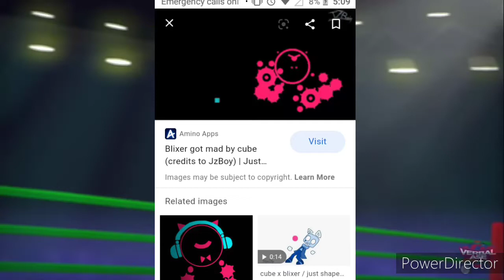My cartoon rap battle part 2 Kirby vs blixer